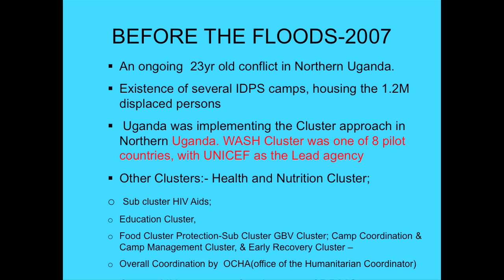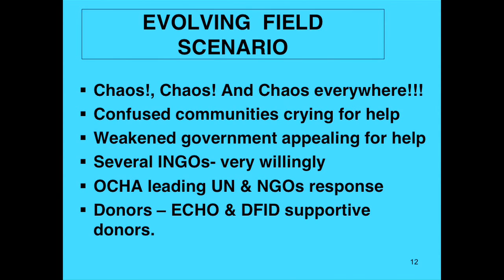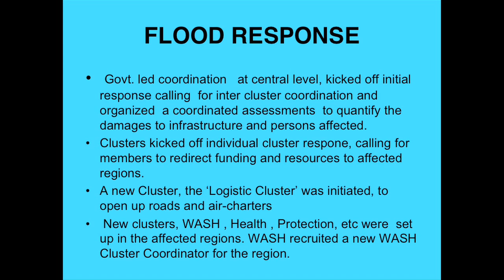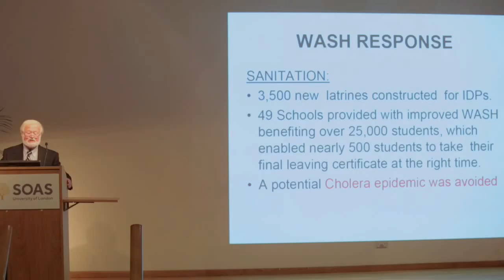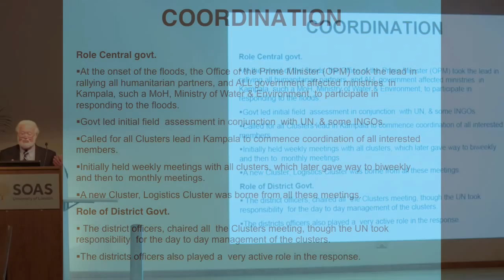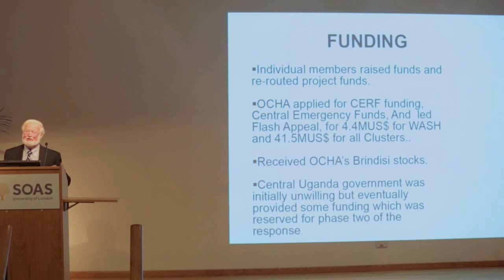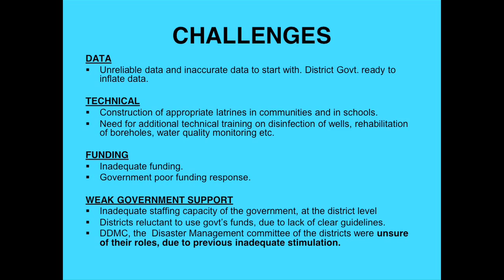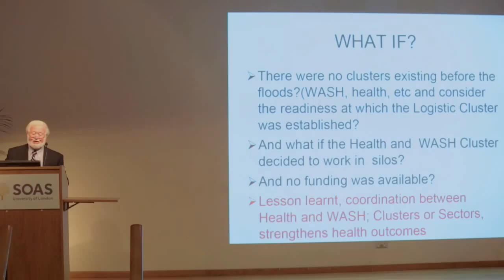Paul Sherlock (Save the Children)Cholera outbreak prevention in Uganda